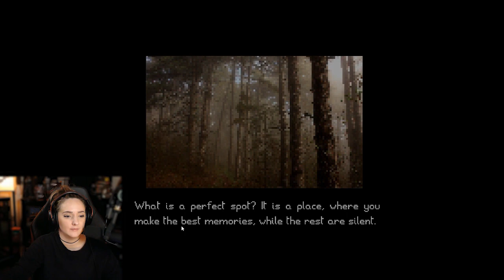Perfect Spot | Indie Game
Game Description:
"Perfect Spot" is a very short game, which includes mild jump scares, loud sound effects and atmospheric horror elements - basically, you can say it is somewhat a "cliché" game. There are no notes to read, no dialogue, only your interpretation of the story.
The duration is about 5-10 minutes. The game has 2 endings. Playing in the dark with headphones is recommended.